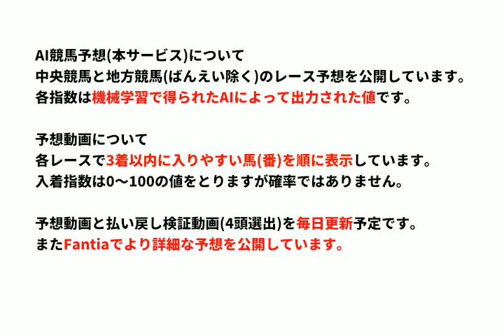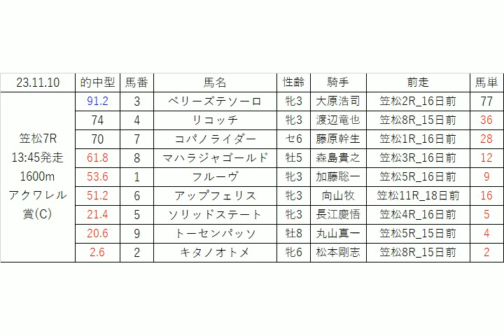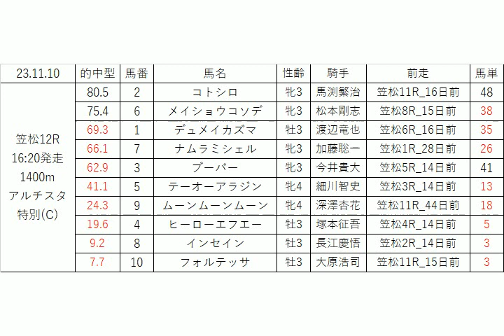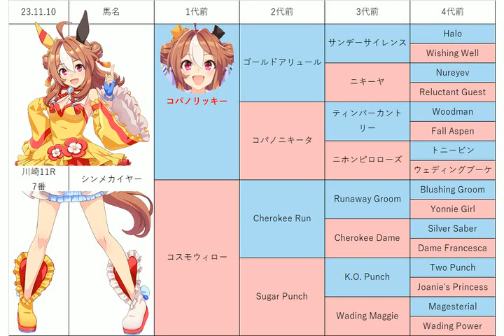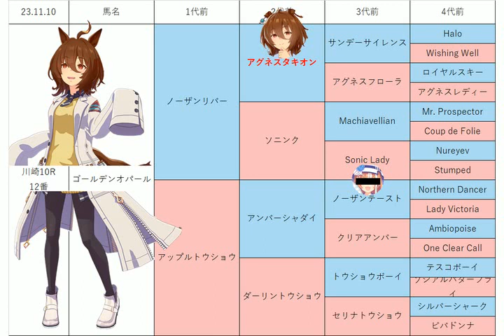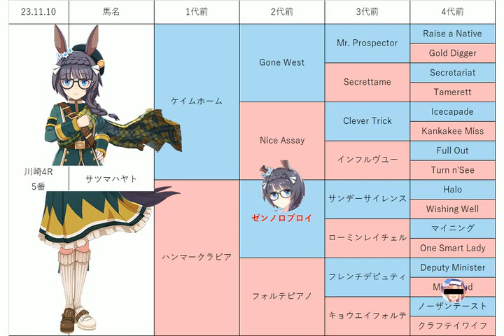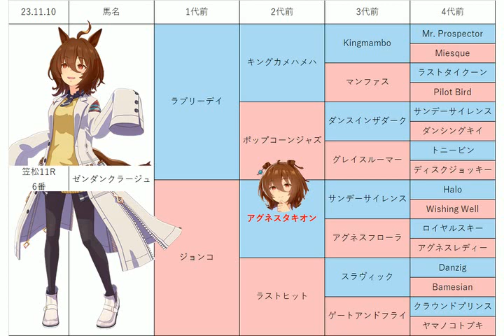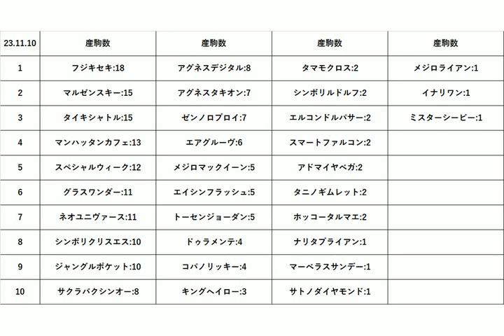【ムジカ特別】地方競馬予想 2023年11月10日【AI予想】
11月10日の 川崎競馬 笠松競馬 の無料レース予想です。
目玉レース:スパーキングデビュー新馬, ムジカ特別